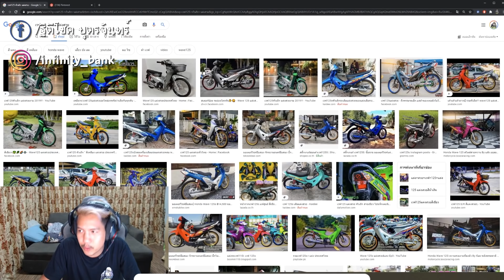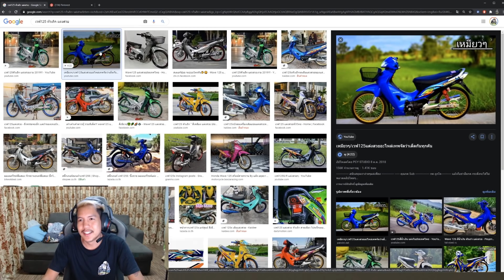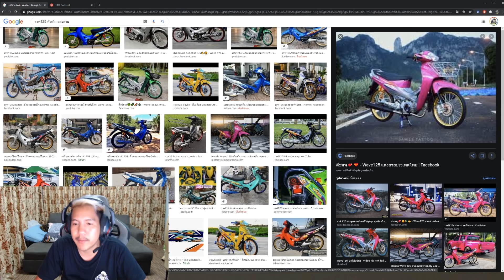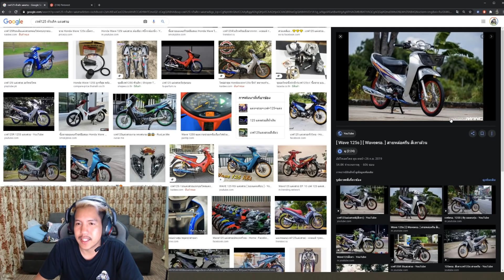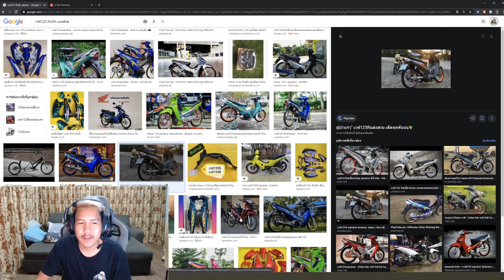งบ5แสนจัดเวฟ 125 หัวเถิกสเต็ปไหน แข่ง หรือ ประกวด l รายการพิเศษ.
เนื้อเรื่อง : หลังจากที่นั่งไล่อ่านคอมเม้นเอฟซี เลยเห็นน้องๆคอมเม้นกันเยอะมากว่าอยากให้พี่ จัดเวฟหัวเถิก พี่ลองพิจารณาดูแล้ว มันไม่ได้แพงมากจนเกินไป พี่เลยคิดว่าอาจจะไหว ส่วนโซนิค... เนื้อหานี้สร้างมาเพื่อความบรรเทิงเท่านั้น เด็กที่ต่ำกว่า18 ควรได้รับคำแนะนำ หากโตแล้ว ดูได้